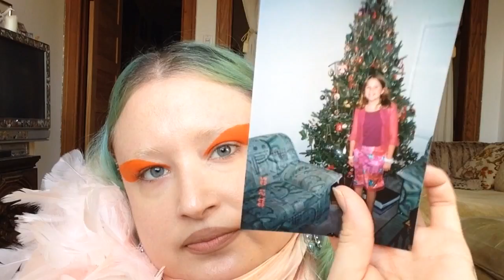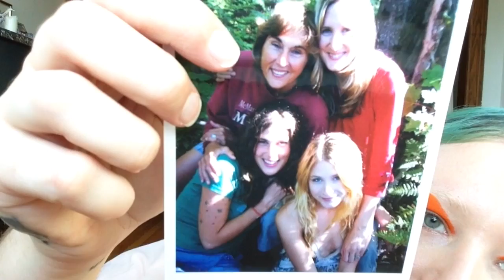Showing what I looked like when I was normal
If you want to see new videos-

Fun fact: there was a time in my life when I had a neck, a time when my makeup didn’t scare small children, a time when I wore something other than a giant sheet folded in half. Who was Emilia Fart before the scarf? Before the green hair? Before the boa? Before the iconic? The answer lies within- brace yourself.

Get a free first ride with Uber by downloading the app and using this code: emilias321ue